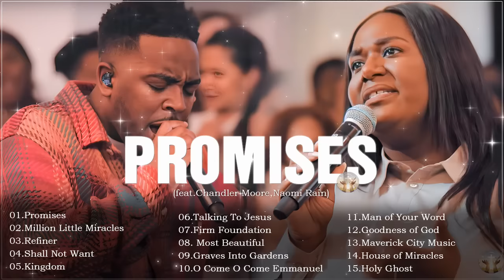4 Hours of Worship by Chandler Moore, Dante Bowe, Naomi Raine, Joe L Barnes | Maverick City Music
4 Hours of Worship by Chandler Moore, Dante Bowe, Naomi Raine, Joe L Barnes | Maverick City Music
Hello. Have a happy day, have a lot of energy to study and work. God always be with you and bless your family. Amen!